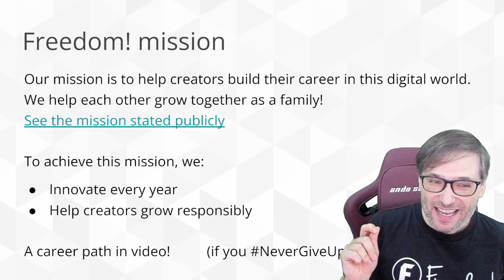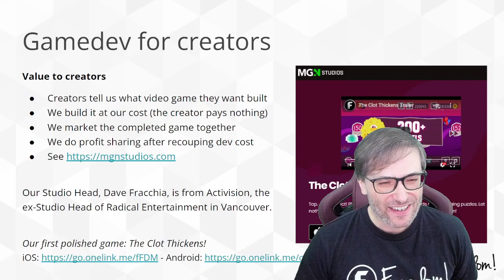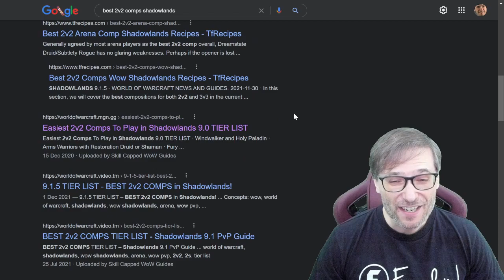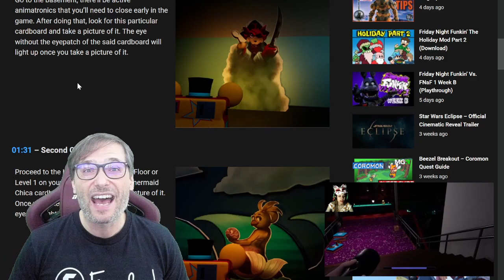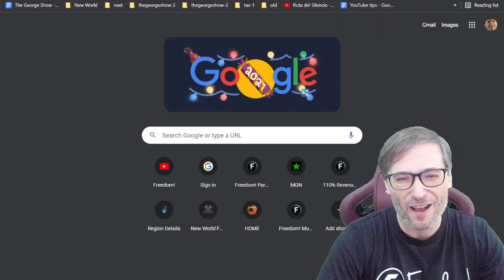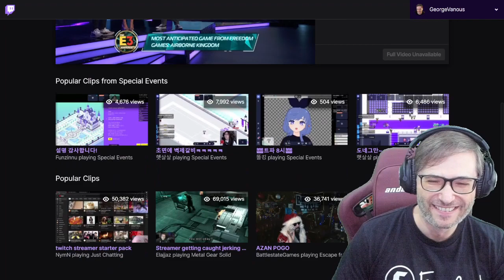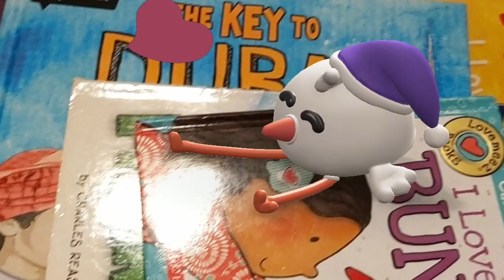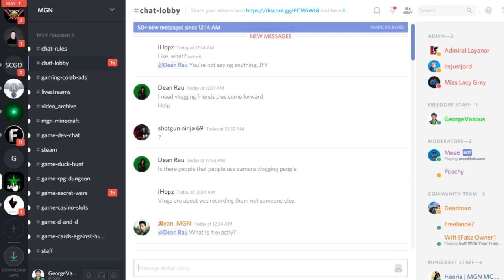Freedom! - Year in review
What did you do in 2021? Here is Freedom! in 2021, year in review.

Happy New Year from all of us at Freedom! Talent, Freedom Games, Freedom! Music and more to come :-)

▼ Chapters
0:00 - Teaser
0:09 - Happy New Year 2021!
0:37 - What is our mission?
1:15 - YouTube channel health check
2:13 - 3D virtual sets for you
3:16 - Writer's share for you
6:07 - New tech: Clips!
8:22 - 110% revenue share for you
8:54 - Freedom Games on sale
9:29 - E3 called us "Star of the Show"
10:34 - Final words by George
12:57 - Freedom! Mission Statement

▼ Links
We help you grow faster!

▼ Freedom! Writers

▼ Freedom! Talent

Note: We did not publish Airborne Kingdom on PC, but here it is on Epic!